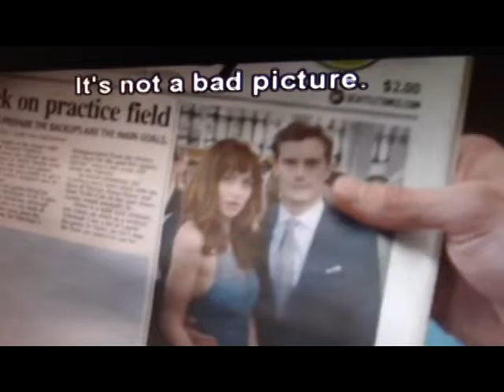50 Shades of Babiš